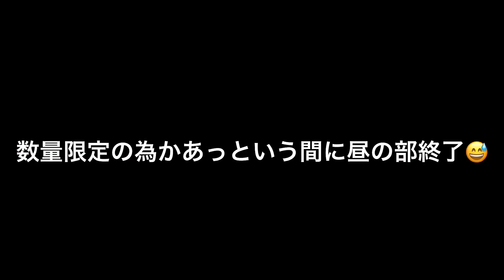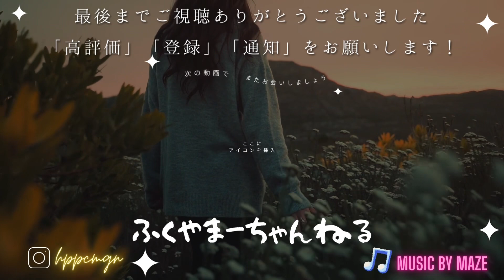【福山市】コスパが良すぎて教えたくない！開店してすぐに満席＆売り切れになるお店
広島県福山市霞町にある「白楽」で火曜日•金曜日のみ提供の寿司ランチ食べてみた